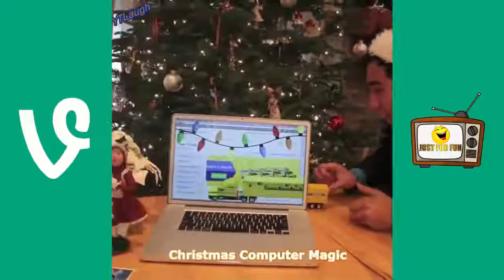Top 10 Magic Trick - Funny videos 2017 [POKEMON GO] Just For Fun part 41